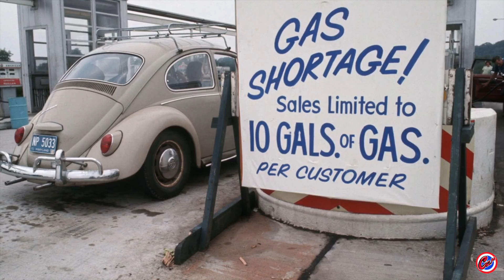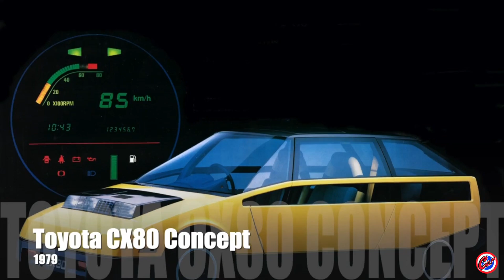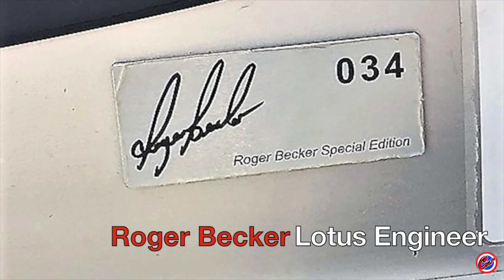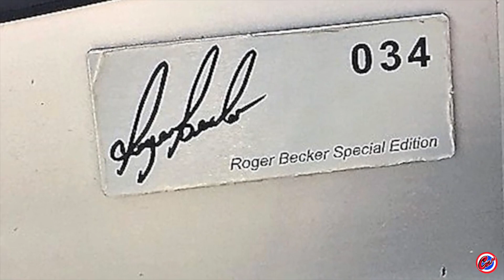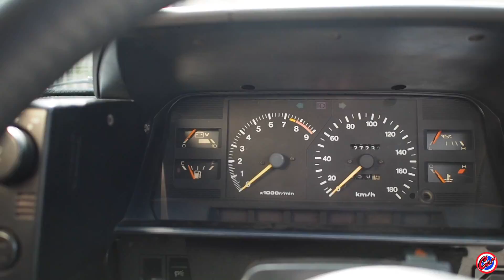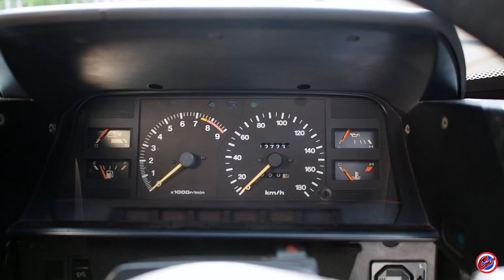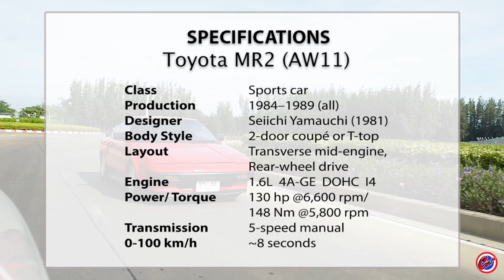สปอร์ตเครื่องกลางลำ คันแรกของญี่ปุ่น! Toyota MR2 AW11 - Car Culture Thailand EP68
@Car Culture Thailand  ในตอนนี้ขอพาท่านย้อนเวลากลับไปยังยุควิกฤตการณ์น้ำมัน ในทศวรรษที่ 70 กับรถสปอร์ตที่โตโยต้า ตั้งเป้าให้โดนใจหนุ่มสาวชาวอเมริกัน ที่สนใจในรถที่ขับสนุกในวันหยุดสุดสัปดาห์ แต่บริโภคน้ำมันเพียงน้อยนิด ในชื่อของ "โตโยต้า เอ็มอาร์ทู" รถสปอร์ตน้ำหนักเบาที่เรียบง่าย แต่ขับสนุกด้วยการปรับแต่งช่วงล่างจากทีมงานของ Lotus
Toyota MR2 รหัส AW11 คันนี้เป็นหนึ่งในคอลเล็คชั่นของ คุณอาร์ต แห่ง AutoCollectibles หนุ่มน้อยดีกรี MIT ผู้หลงไหลในสเน่ห์ของรถโมเดิร์นคลาสสิค ซึ่งยังมีอีกหลายคันในคลังของคุณอาร์ต ที่เราบอกเลยว่า "แซ่บ" เอามากๆ และสัญญาว่าจะนำมารีวิวในโอกาสต่อไปแน่นอน
หากท่านสนใจ สามารถเข้าชมใน Facebook : Auto Collectibles ได้ครับ